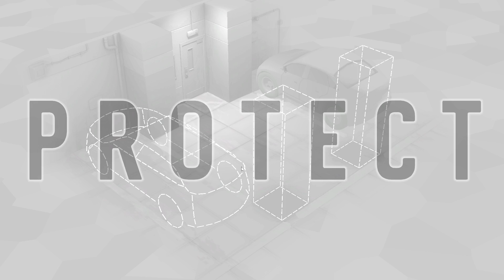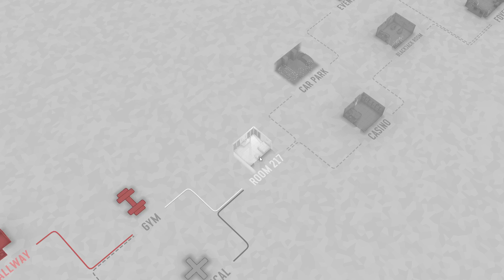Fights in Tight Spaces Part 268